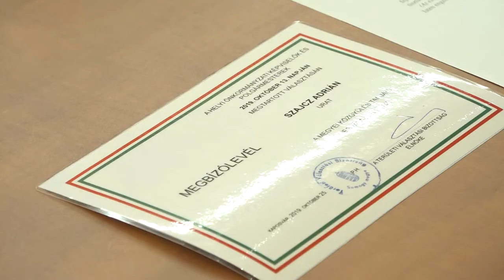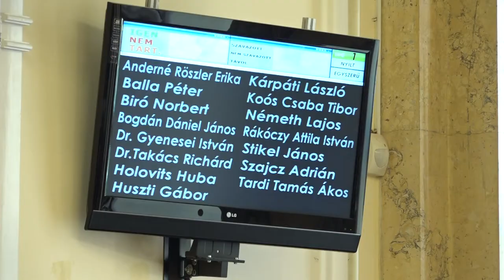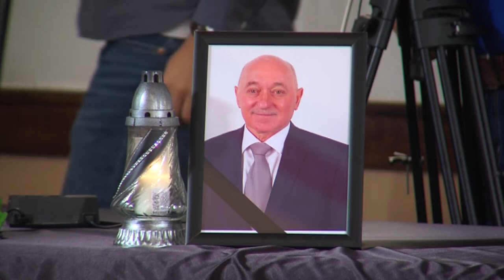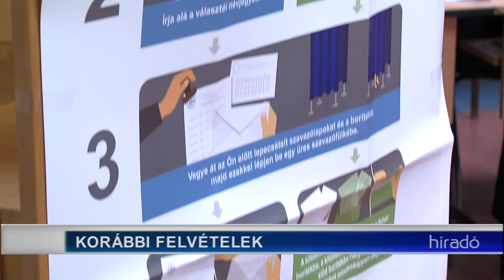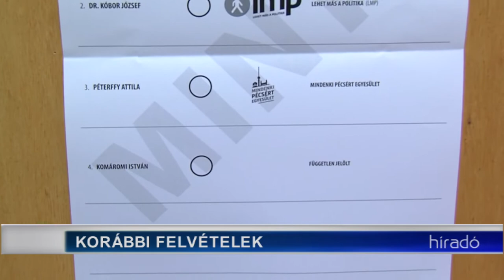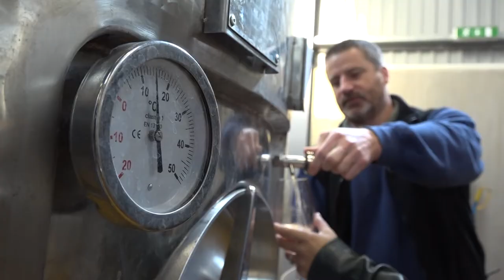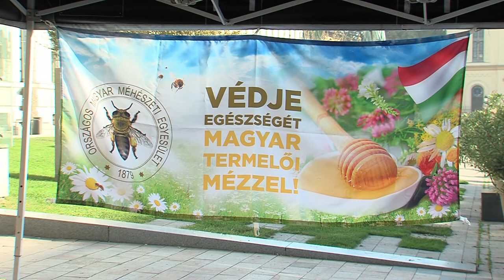Híradó - Tolnatáj TV 20191028